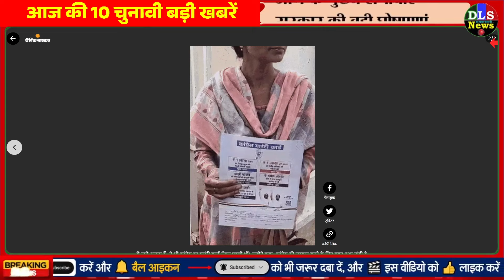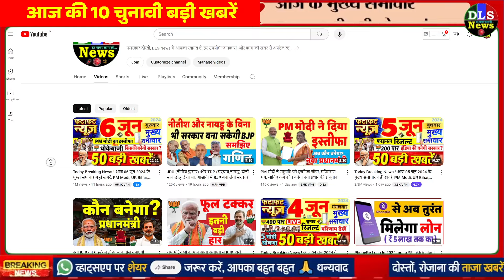आज की चुनावी 10 बड़ी खबरें: 1-1 लाख लेने कांग्रेस दफ्तर पहुंचीं महिलाएं, NDA 300 पार dls news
22 साल में पहली बार बहुमत नहीं दिला सके मोदी: नेहरू की बराबरी से चूके; नरेंद्र मोदी की निजी और राजनीतिक जिंदगी के किस्से

लोकसभा चुनाव 2024: NDA 300 पार, मिला बहुमत, हांफ गया इंडिया गठबंधन

आज की 10 चुनावी बड़ी खबरें

एक लाख रुपए लेने लखनऊ के कांग्रेस दफ्तर पहुंचीं महिलाएं: गारंटी कार्ड दिखाकर बोलीं- 5 जून को पैसे आने को कहा; दस्तावेज लेकर रसीद दी

आंध्र-तेलंगाना साउथ में BJP के नए एंट्री गेट: मोदी-नायडू की जोड़ी जगन पर भारी, ओडिशा में पटनायक का किला भेदा

NDA गठबंधन: भाजपा के जीते हुए मंत्री रिपीट होंगे, चुनाव हारीं स्मृति ईरानी और राजीव चंद्रशेखर को फिर से मौका मिलने की संभावना

I.N.D.I.A ब्लॉक: TMC का दावा- बीजेपी के सांसद-विधायक उनके संपर्क में; राहुल गांधी लोकसभा में नेता विपक्ष बनाए जा सकते हैं

BJP के राष्ट्रीय अध्यक्ष की दौड़ में शिवराज भी शामिल, कांग्रेस ने बताया- PM पद का दावेदार

देश में चर्चा, अयोध्या में क्यों हारी भाजपा: लोग बोले- वोट मोदी के नाम पर दिए, सांसद इस लायक नहीं थे

CM योगी ने कल सभी आला अधिकारियों की बुलाई बैठक, बड़े अफसरों को काम काज के ब्यौरे के साथ बुलाया

'INDIA ब्लॉक फिलहाल सरकार बनाने की कोशिश नहीं करेगा', मीटिंग के बाद खड़गे ने खत्म किया सस्पेंस